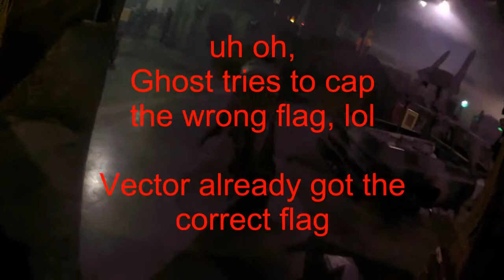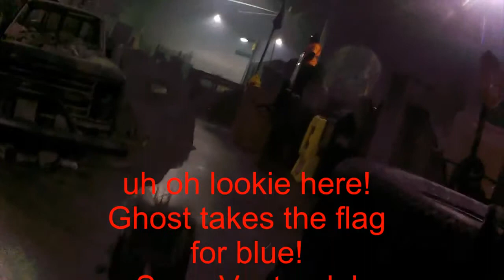King of the Hill with a twist 12 29 2013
Here is a video of a King of the Hill match where Ghost and I (SLATER) start on the yellow team, but then half way through are asked to switch to blue team to help them out. Well, let's just say that kinda ruined Vector's victory, lol